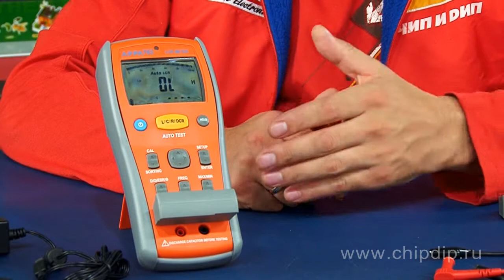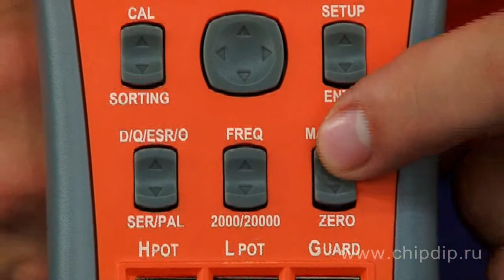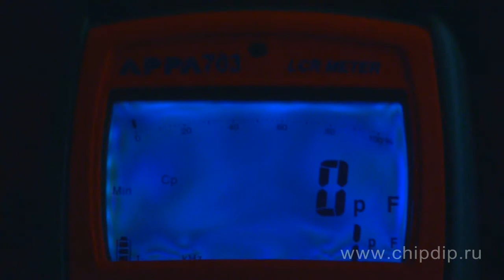APPA 703 RLC-meter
APPA 703 RLC-meter       APPA 703 portable RLC meter is a multifunctional digital device used to provide automated capacity, inductivity, impedance and DC resistance measurement.       The device is characterized by 100Hz, 120Hz, 1kHz, 10kHz and 100kHz fixed test signals. The meter has an innovation technology of automatic L/C/R mode selection depending on a type of a connected component/ radio component with simultaneous indication of a loss tangent or a quality factor.       Switch the device on, connect measuring object to the socket inlet and press "AutoTest" push button. The device will make all measurement automatically. If required, you may select required equivalent circuit or change test parameters such as frequency and signal level by yourselves.       Menu of the component sorting mode includes 10 nominal fixed tolerance values selected by a navigation joystick.       APPA 703 RLC-meter provides measurement of a phase shift between currency and voltage and has МIN/MAX value measurement function.       The meter is supplied with "banana-crocodile" wire to connect radio component outputs, magnetic holder to mount the meter on steel structures, 1.5V (АА/ 4 units) batteries, 4-x wire-connected instrument cable for SMD components, USB cable, CD-disk with a software, operation manual, ~220V/50Hz network power adapter, calibration short-circuiting plug.       One kit provides use of all functional capabilities designed by meter engineers including data processing, transfer of data to a PC and analyzing of measurement results. LCD-indicator lightning is switched on/off automatically depending on lighting conditions.       The meter is connected with a PC via USB interface. The USB interface is also used to connect external power supply.       The device is developed for severe field and industrial conditions. Case and circuit design have impact protection which may withstand fall from 1.3m on a concrete floor without decrease in working capacity.